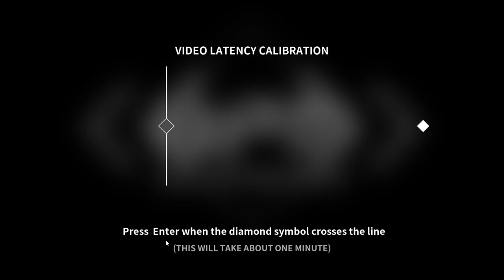The Craziest Rougelike I've Ever Played